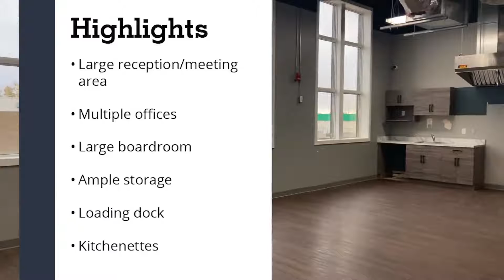Leased – 1016 1st Avenue South, Lethbridge, AB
Leased! Quality office space available in the downtown Lethbridge core. 15,000 sf and includes a large reception / waiting area, multiple offices, boardroom, kitchenettes and loading dock.